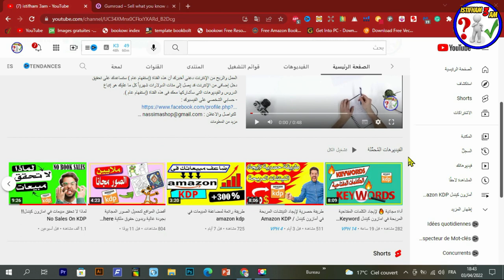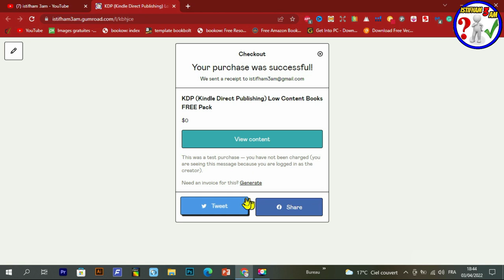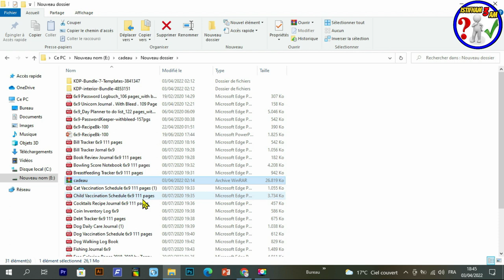هدية 🎁 مجموعة من المحتويات المجانية لكل المتابعين الأوفياء free interior kdp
هدية (محتوى داخلي مجانا)أمازون .
رابط الهدية :
رابط المحتوى المجاني :
Creative Fabrica Subscription (1 $) 😍😍:
- للاشتراك في موقع Bookbolt والحصول على خصم %20
كود الخصم: Shop2020
رابط التسجيل في Helium10 :
خصم 10٪ على كل شهر من الهليوم 10:
خصم 50٪ على الشهر الأول من الهليوم 10:
رابط الإمتداد (extenssion):
رابط التخفيض لبرنامج Vexels:
▪ رابط التسجيل في بنك بايير :
 شرح مفصل